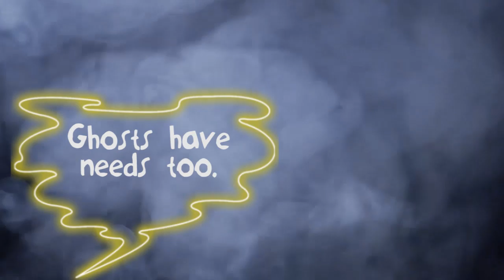Whisper Lilly Release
The Dead Inns paranormal investigations team is back in action with an all-new television show, Haunted Ends. With the help of their new ghostly member, Sam, the show's popularity has grown far beyond San Francisco. Rocky, the show’s paranormal psychic, along with Sam, agrees to investigate the murder of a young college girl, Lilly Rosenberg. While doing so, the two are reunited with old friends as well as meeting new interesting ones… bodies optional. Their spooky adventure leads the crew of Haunted Ends into peril, fighting for their lives in the middle of the Mojave desert against the ghost of a long-dead serial killer, Irving Keegan.